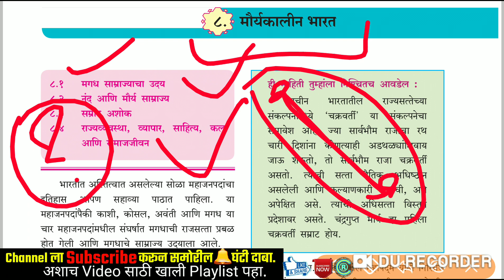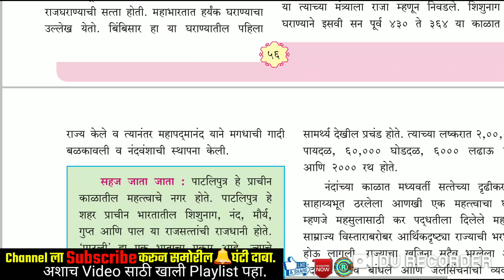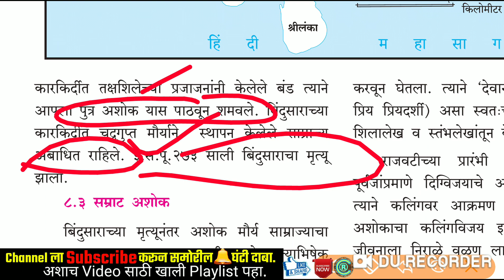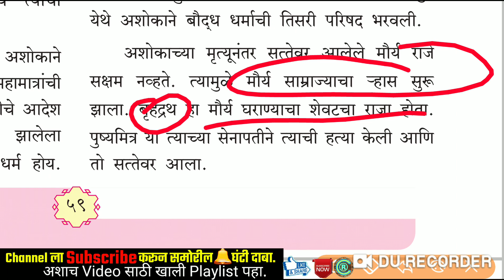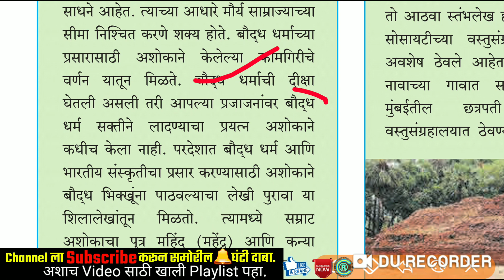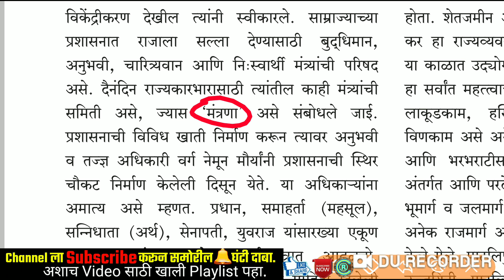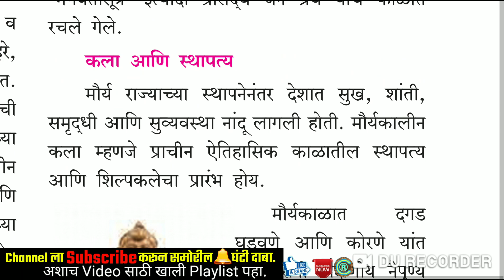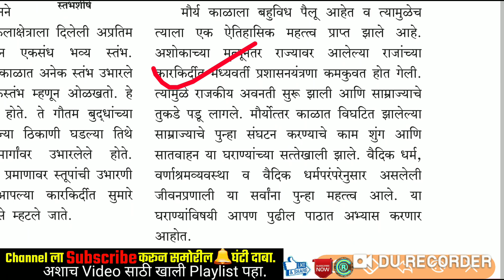मौर्यकालीन भारत | मगध,नंद,मौर्य साम्राज्य | सम्राट अशोक | प्राचीन भारत | Ancient India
🎯राज्यसेवा पूर्व 2020 -व्हिडिओ लेक्चर सिरीज By STI RCP🎯

🔘प्राचीन व मध्ययुगीन भारताचा इतिहास🔘
(इयत्ता 11 वी नवीन स्टेट बोर्ड)